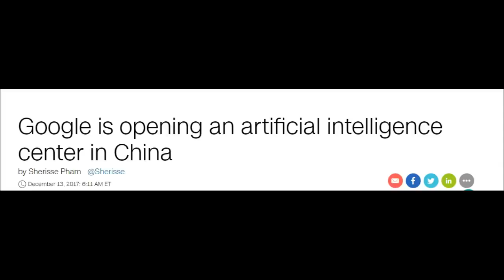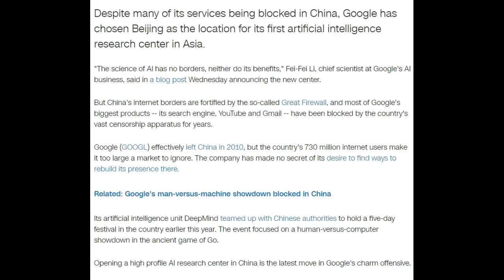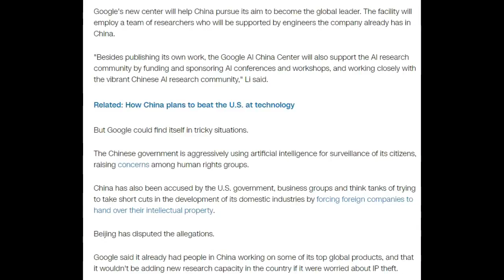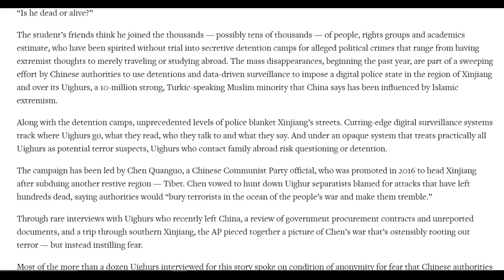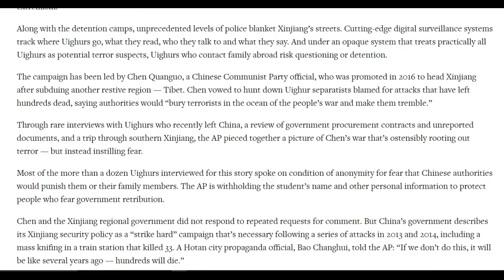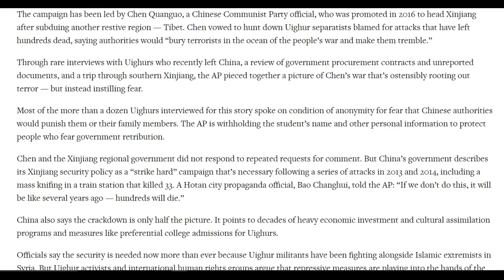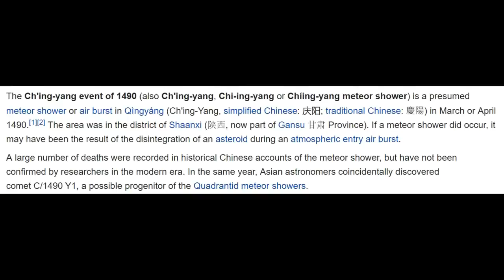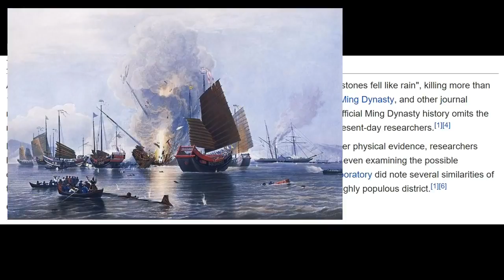A I Take Over is Real and It is Here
BPEarthWatch

Full Report/Who is Involved?Are You Ready for 10 Days of Darkness??